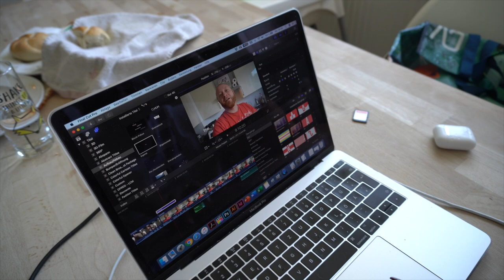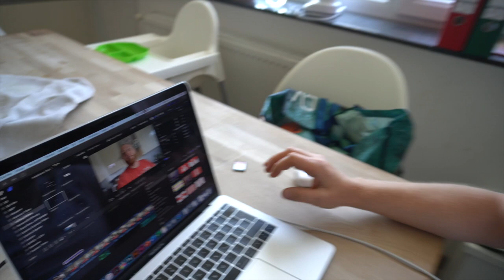FAMILIEN ALLTAG VLOG – Haushalt, arbeiten uvm.